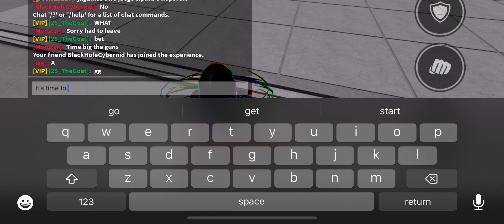Playing strong battles ground for 5 minutes without dying 5 times.challenging)with friend.